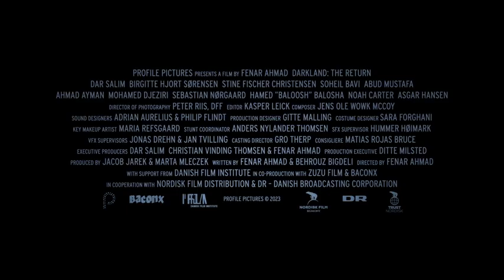Darkland The Return 2023 Trailer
In "Darkland: The Return," Zaid, a man with a criminal past, finds himself serving time behind bars. However, a glimmer of hope emerges when he's presented with an extraordinary opportunity by the police that could change his life and reconnect him with his son.

Set against the backdrop of Denmark, this thrilling tale follows Zaid as he navigates the morally complex world of crime and justice. In exchange for his freedom and a chance to see his son once more, Zaid is tasked with assisting the police in a high-stakes operation.

As Zaid dives into this treacherous assignment, he must confront his own demons, make difficult choices, and walk the fine line between right and wrong. The journey is fraught with danger and suspense as he strives to protect his family and find redemption.

"Darkland: The Return" is a gripping and emotionally charged story of one man's quest for a second chance, set in a world where loyalty and sacrifice are put to the ultimate test. With stellar performances and a compelling narrative, this film explores the boundaries of family, duty, and the choices we make when faced with impossible circumstances.

Release Date: April 13, 2023
Languages: العربية, Dansk, English Sub
Director: Fenar Ahmad
Cast: Dar Salim, Birgitte Hjort Sørensen, Stine Fischer Christensen

Prepare for a thrilling and thought-provoking journey into the dark and complex realm of "Darkland: The Return."